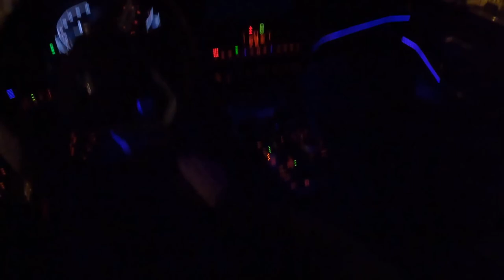BMW 318I G20 2022 - 156 HP POV Test Drive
Engine: 2.0L Petrol (Gasolina) 4-cylinders
Displacement (cc): 1998
Power: 115 kW/156 hp
Torque: 250 Nm
Transmission: 6-speed automatic
Traction: RWD( Rear-Wheel Drive )

Acceleration (0–100 km/h): 8,9s
Top Speed: 225 km/h